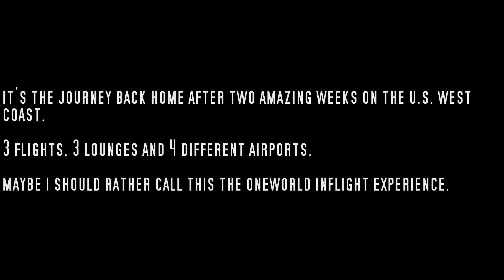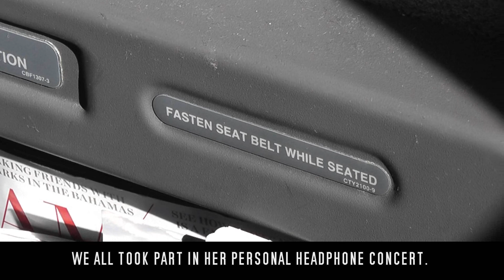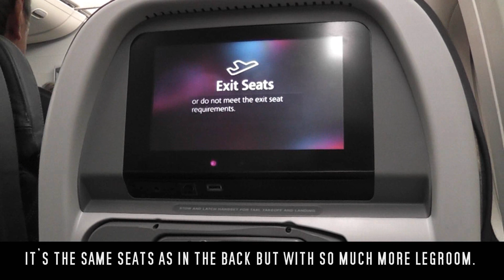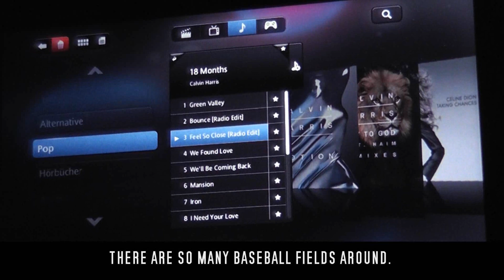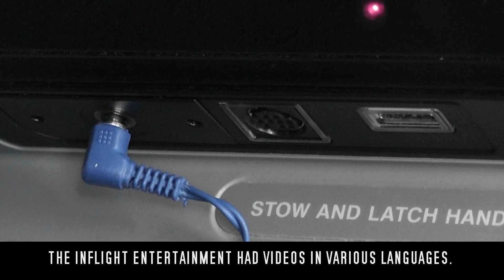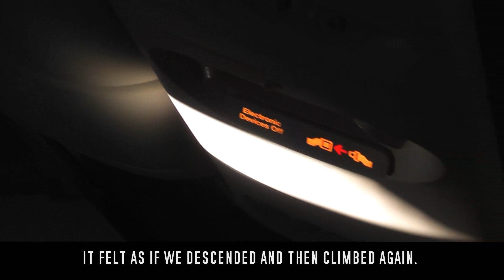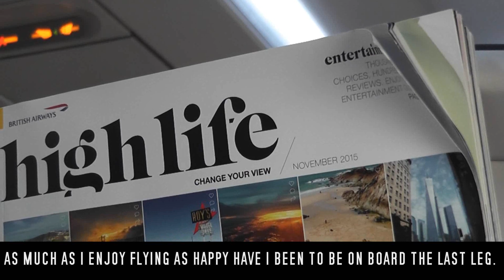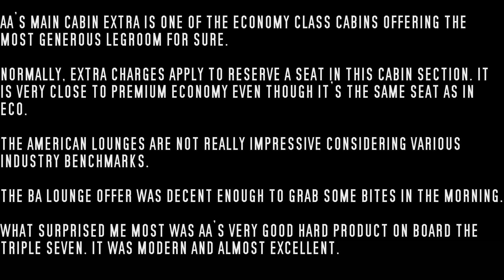AMERICAN INFLIGHT 777 transatlantic experience in main cabin extra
This time I combined multiple legs in one video. We departed in the morning (local time) and arrived two evenings later (local time) without any long layovers.